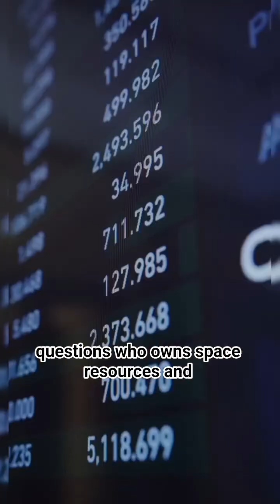Space Mining 🚀🪨 | The Future of Asteroid Resources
Asteroids aren’t just space rocks—they are treasure chests of platinum, nickel, and rare elements essential for future technology. 🚀🪨

In this video, we explore the future of space mining, the technology behind it, and how it could transform life on Earth. From robotic spacecraft to AI-driven refineries, the race for asteroid resources has already begun. 🌍⚡

📽 All footage and images used are from Pexels, Mixkit, and iStock (licensed for use).